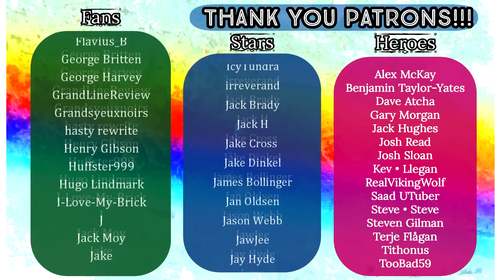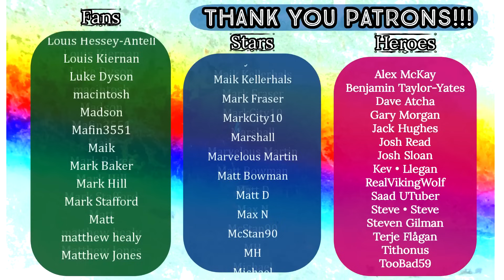Mr Bean Exam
HEROES:
🍀 Kevin Richey
🍀 Morganga
🍀 Dave Atcha
🍀 Terje Flågan
🍀 Mark Demaline

STARS:
🍀 Dennis Hurley

FANS:
🍀 Dan Keating
🍀 Patryk Rosowski
🍀 Matt Hardy
🍀 Friendly Neighbourhood Steve
🍀 Peter Robson
🍀 Oh2one2
🍀 Chris Padwick
🍀 Michaelmisanthrope
🍀 Richard Beckett
🍀 Saad UTuber
🍀 Michael Elliot